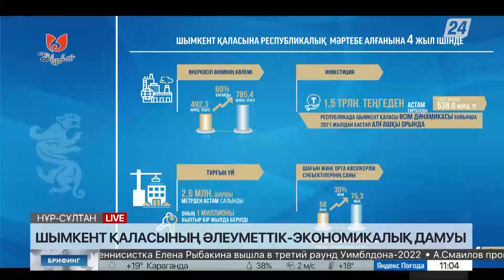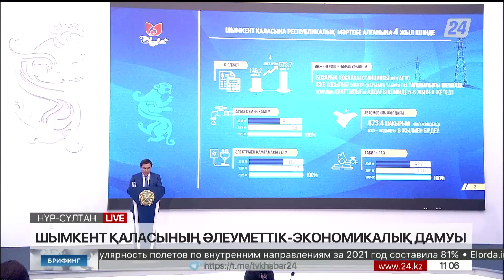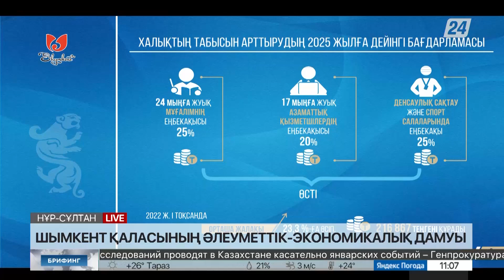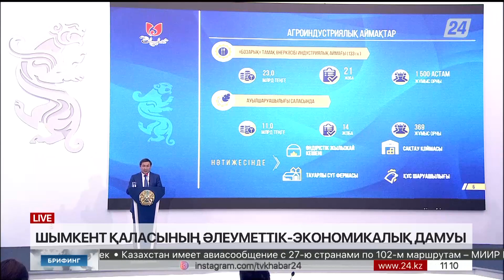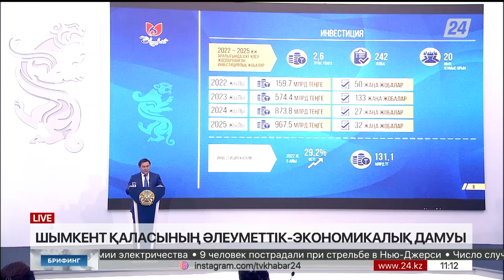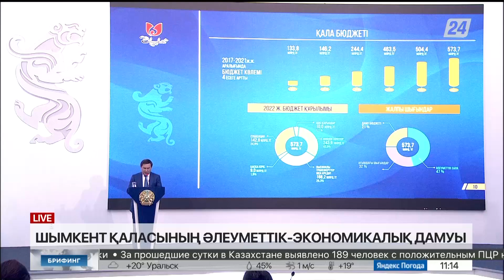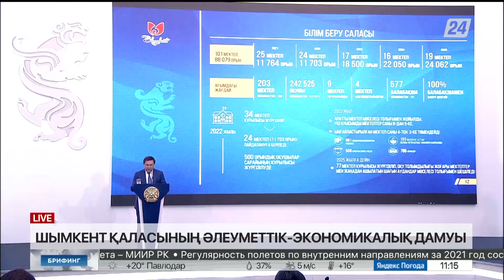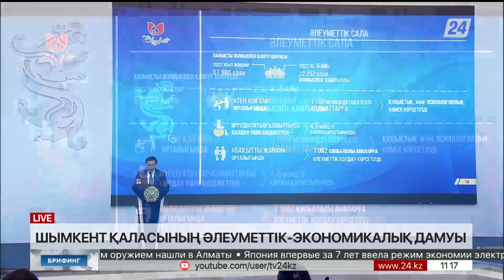Шымкент қаласының әлеуметтік-экономикалық дамуы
Маржан Бақтиярқызы, модератор
Мұрат Әйтенов, Шымкент қаласының әкім